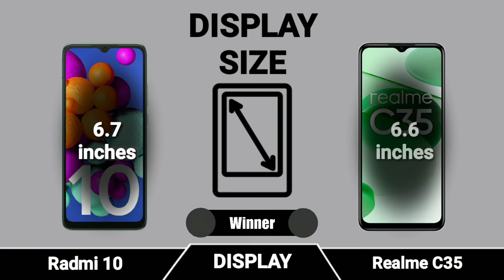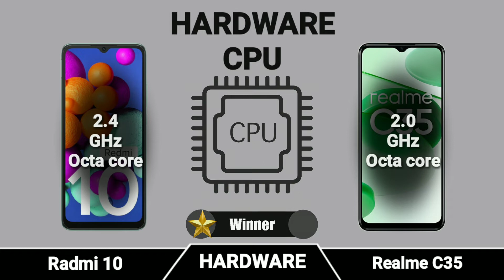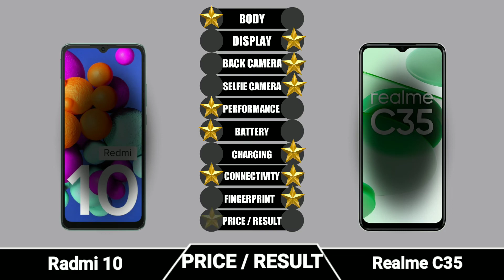Radmi 10 vs Realme C35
|| Full Comparison of || Radmi 10 vs Realme C35 || Radmi 10 vs Realme C35 review

In This Video we are Comparing Radmi 10 vs Realme C35 Which is Bast phone.

*Thanks And Love From Tech Comparison Pro*

About: Tech Comparison Pro is A YouTube Faster Growing Channel,Where You Will Find Technological And Comparison  Video.New Quality Posted Every day.

Chapter:–
00:00 INTRO
00:03 BODY
00:33 DISPLAY
01:20 BACK CAMERA
01:42 SALFIE CAMERA
01:46 HARDWARE
02:05 RAM / ROM
02:20 BATTERY / CHARGING
02:35 PRICE / RESULT